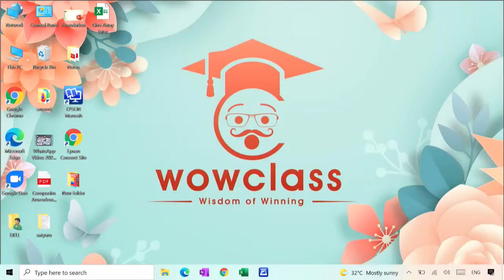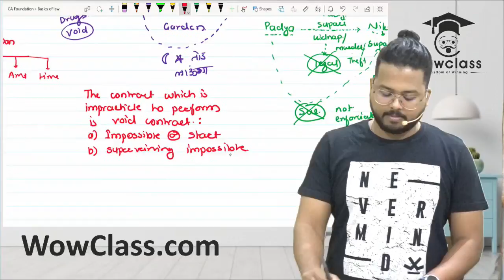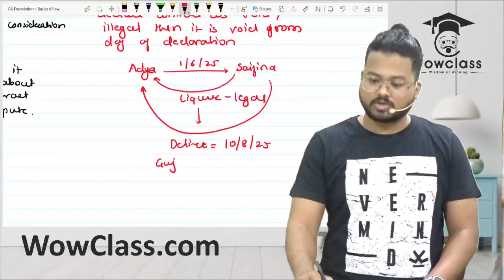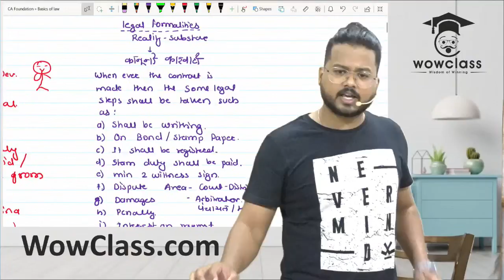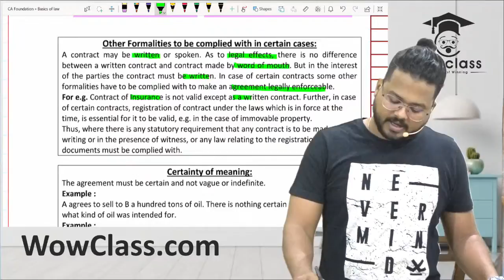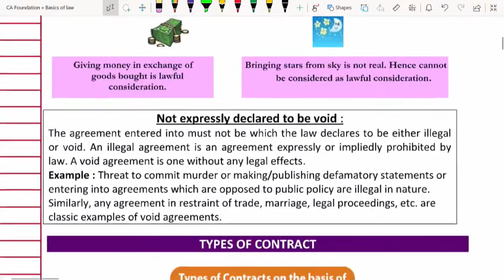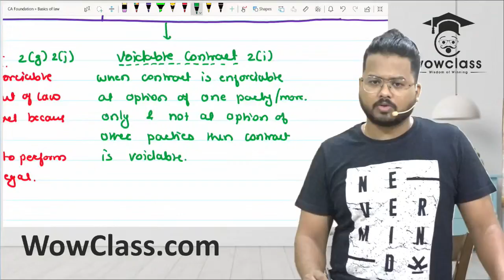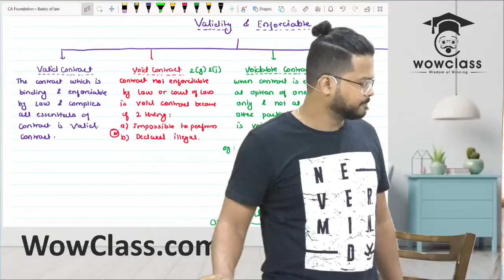CA Foundation Business Law Lecture 8 By CA CS Darshan Khare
Hey Friends,